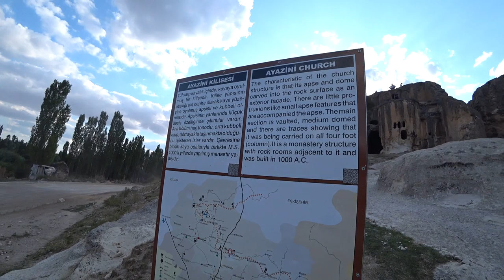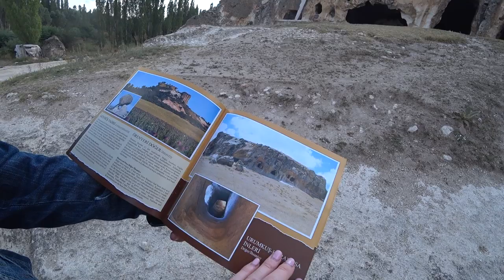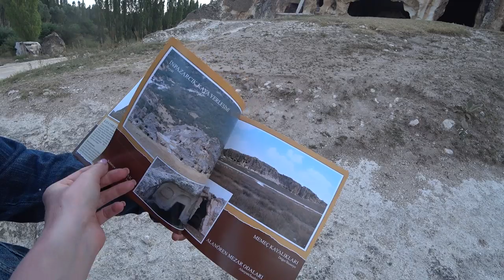Турция: Лучше Кападоккии - Фригийская долина. Самый вкусный хлеб. Старый город Афьен